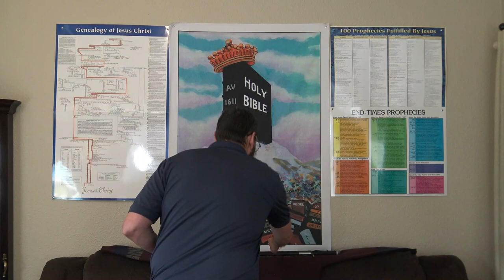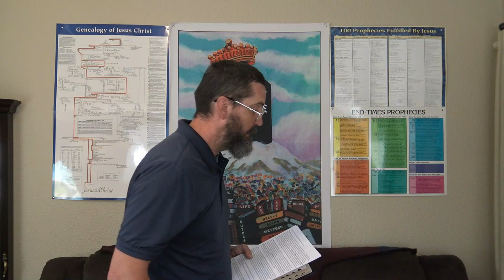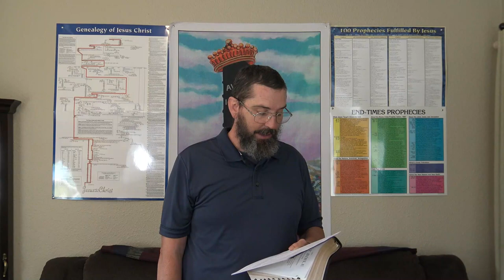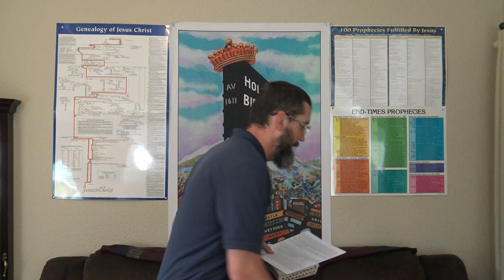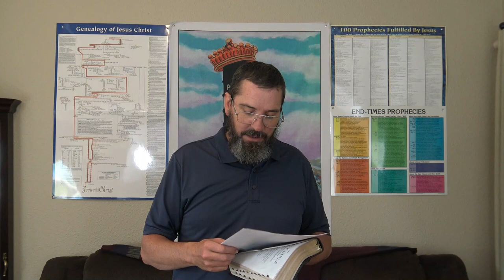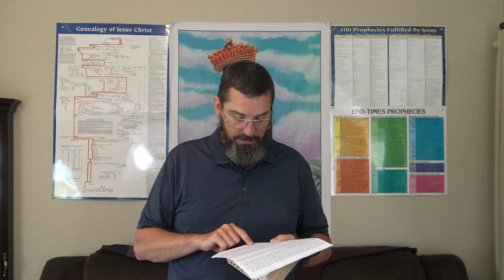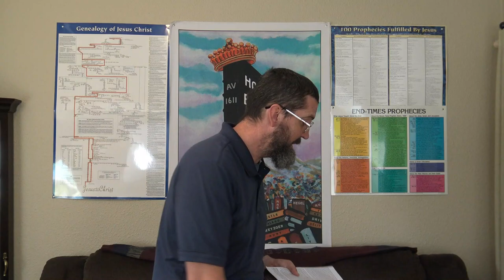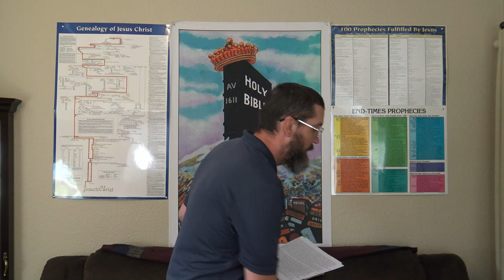Courageous man or Foolish Man, Who Draws their sword?